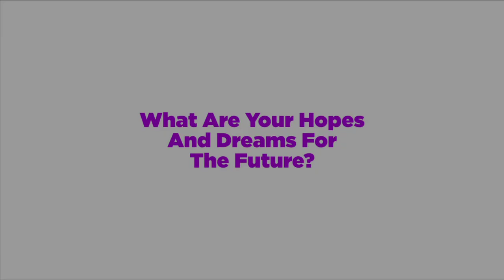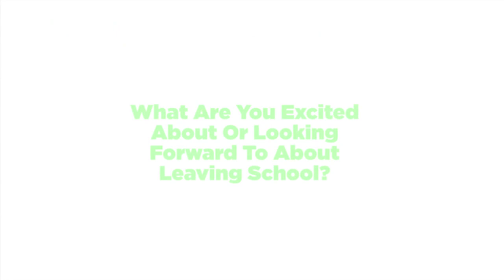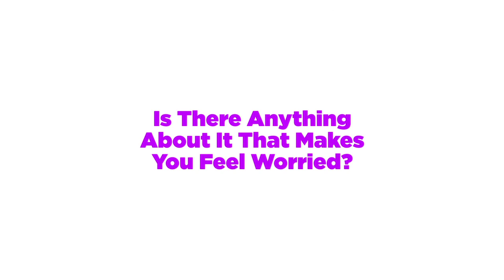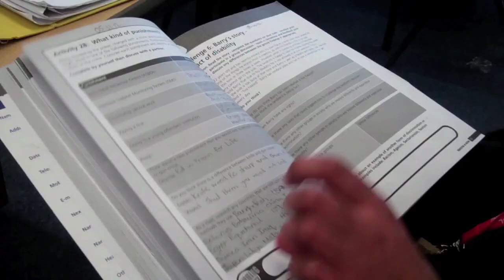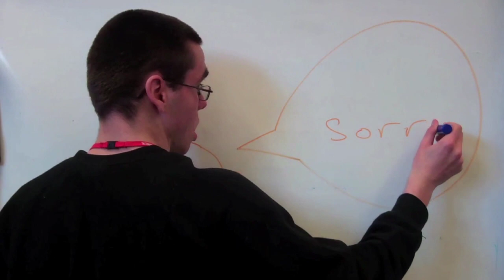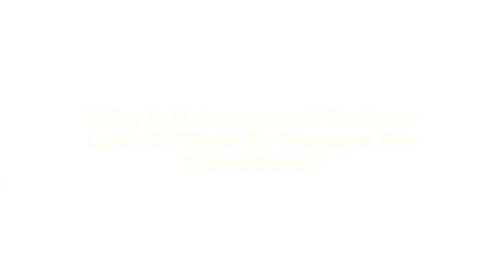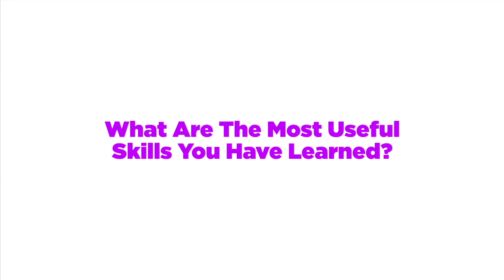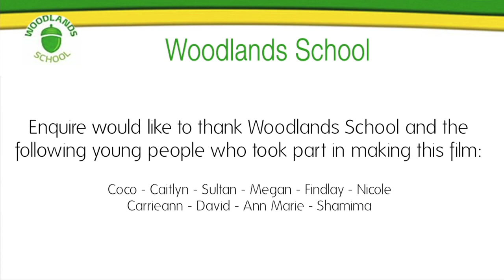Getting ready to leave school...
A film of pupils from Woodlands School in Edinburgh talking about getting ready to leave school and the Moving On programme.